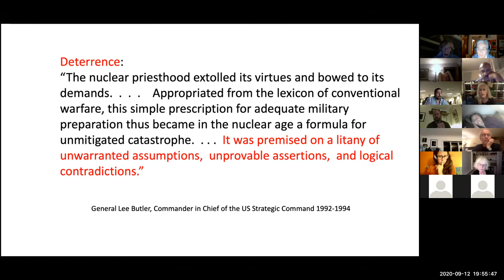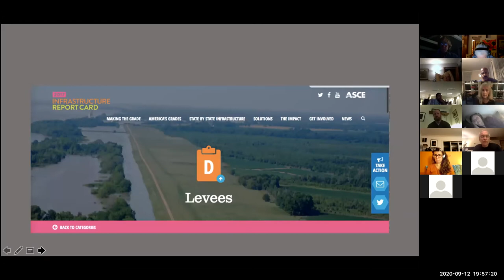Thermonuclear Monarchy in 2 minutes by Professor Scarry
Nuclear "deterrence" in the face of failing infrastructure.
Here is the link to her full Keynote address at Peace Action Maine's 2020 keynote address: